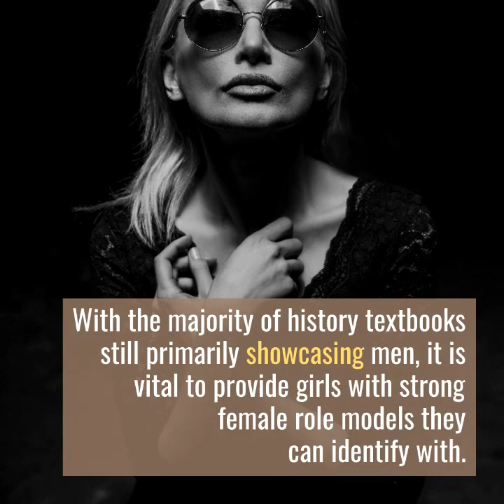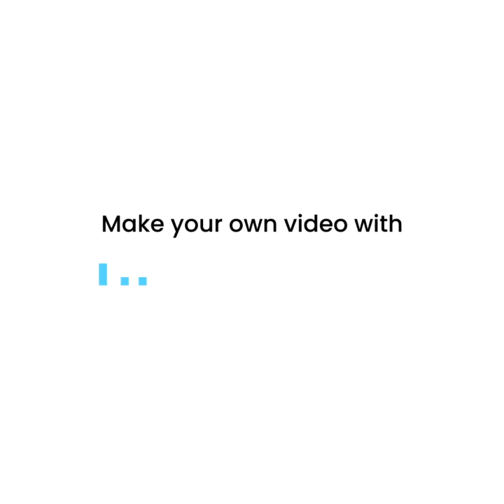Safe Harbor - Strong Female Role Models